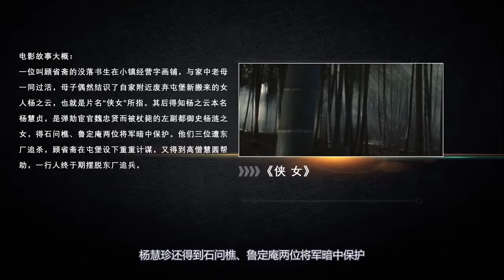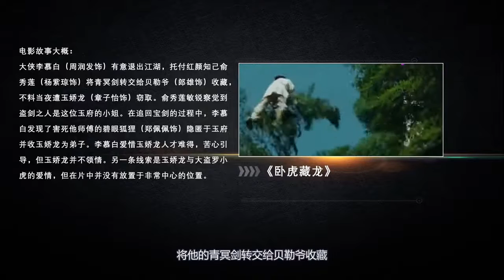幻想、文学与电影 | 6.2 武侠电影中的女侠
奇幻、科幻、穿越、武侠、梦，这些幻想叙述既有悠久的历史，又是当下热议的话题。幻想文学或超逸绝尘，或诡异奇特，或嘲弄讽喻，极言天地之广阔无垠，万物之繁荣驳杂，以期突破世人囿于视听的浅陋常识。本课程将带领大家通过幻想文学拓展认知的边界，让我们对未来与未知始终保持敬畏。